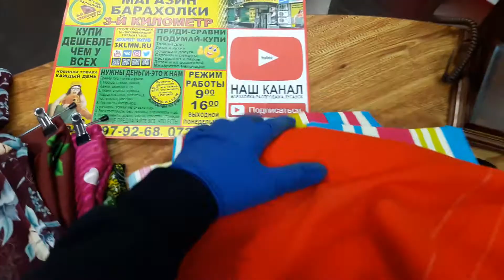ткани отрезы baraholka rasprodaga lugansk 3klmn movies магазин барахолки третий километр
Видео обзор
в Luganske